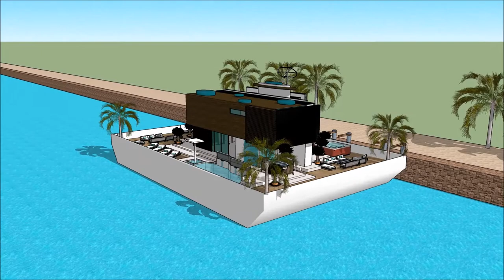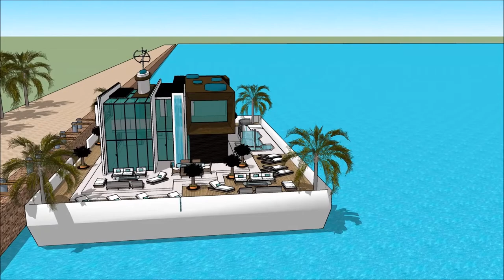Luxury Yacht Legend QATAR INTERNATIONAL BOAT SHOW 2018 Exhibition and expo Superyachts and Mega Yach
The houseboatzania launching an innovative high-end luxury yacht houseboat home design potentially as a display of exhibition of the Luxury Yacht Legend QATAR INTERNATIONAL BOAT SHOW 2018 Exhibition and expo Superyachts and Mega Yach.

The collection of the Houseboatzania concept of Luxury Yacht Legend QATAR INTERNATIONAL BOAT SHOW 2018 Exhibition and expo Superyachts and Mega Yach consists of high luxury and architectural art pieces in minimalism combined with living on the waterfront of the harbour of

The houseboat yacht design has the basis to sustain living with high standards and contemporary structural design at Luxury Yacht Legend QATAR INTERNATIONAL BOAT SHOW 2018 Exhibition and expo Superyachts and Mega Yach with numerous of prospects for excessive living and celebrating the desire of life worldwide: